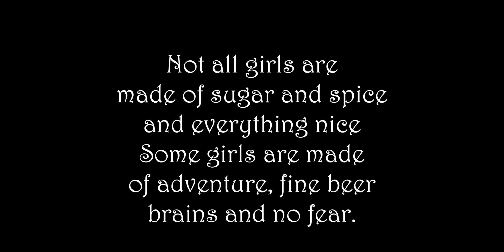VACATION VLOG: MEXICO, GUANAJUATO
Hey my lovelies, I took a short vacation to Mexico and during that time I visited 5 cities; Guanajuato, Guadalajara, San Miguel, Juarez, Leon and I must say that I completely immersed myself in the culture. I hope you enjoy Mexico through my eyes.

Jubilee Gamaniel
XOXO